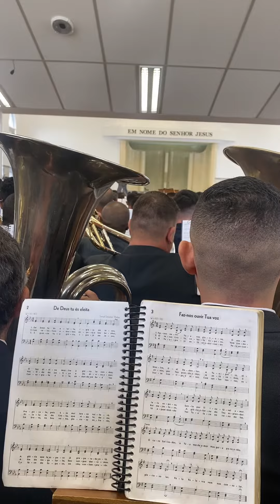CCB - ENSAIO REGIONAL JAÇANÃ, HINO 2 (TROMBONE E TUBAS)